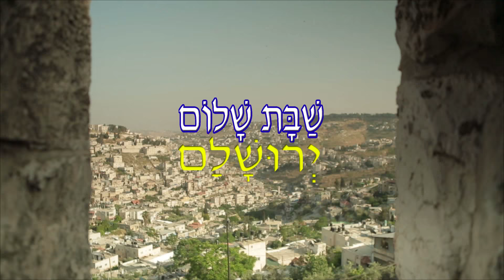LOS YELADIM BENEI ISRAEL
Un proyecto de Amor para toda la familias Hispanas, para instruir a los hijos asi cambiar el circulo de su nueva identidad Israelita...Berit Shalom estara trabajando en crecer junto a todos...envie sus comentarias a